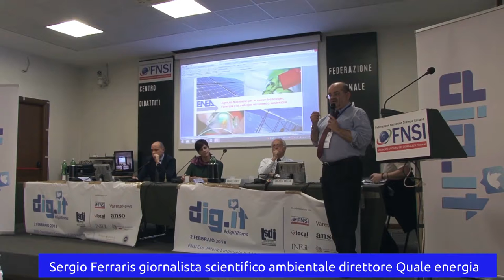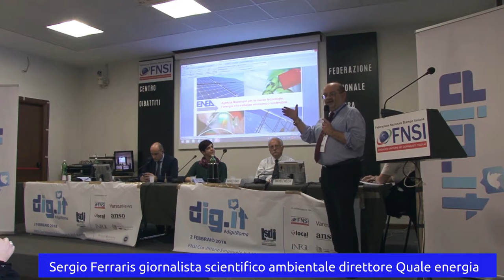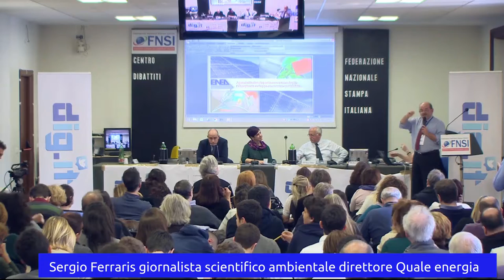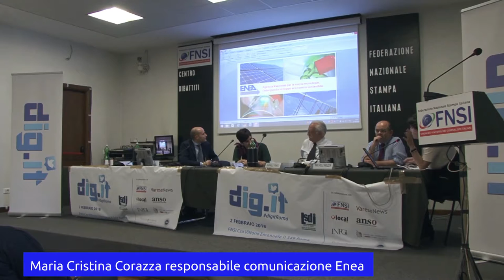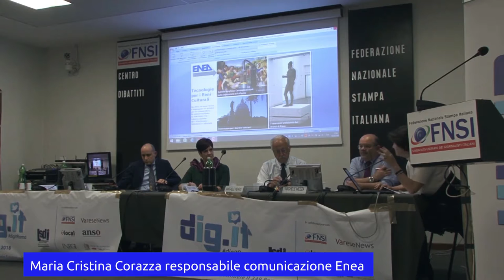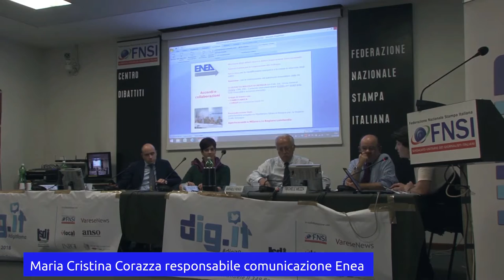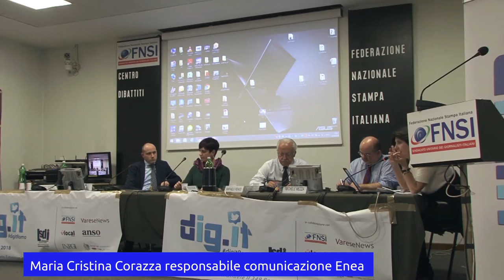digitRoma Sergio Ferraris Maria Cristina Corazza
digitRoma 2 febbraio 2018 sala Walter Tobagi Fnsi panel dedicato alla comunicazione aziendale conduce Sergio Ferraris giornalista scientifico con Maria Cristina Corazza responsabile comunicazione dell'Enea